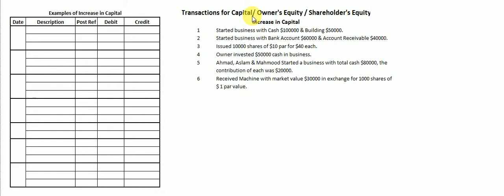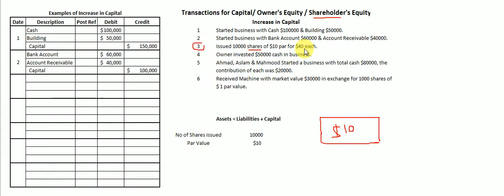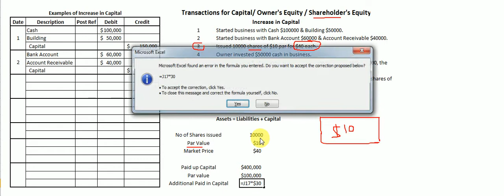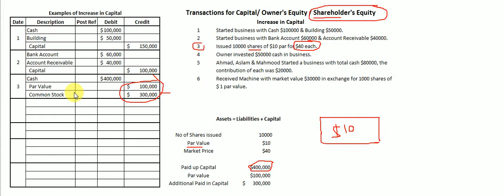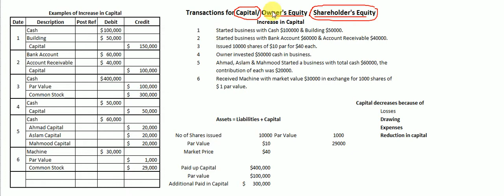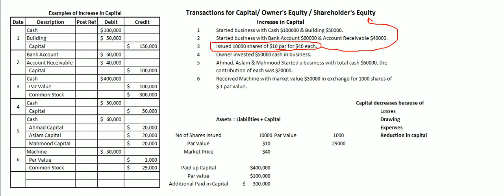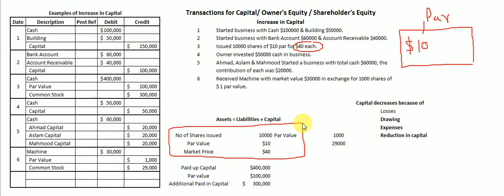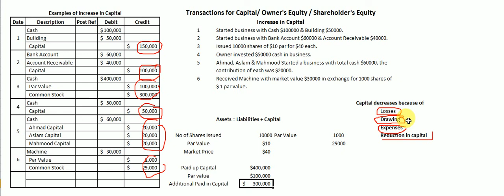Transactions for Capital, Pashto (Lecture 06)